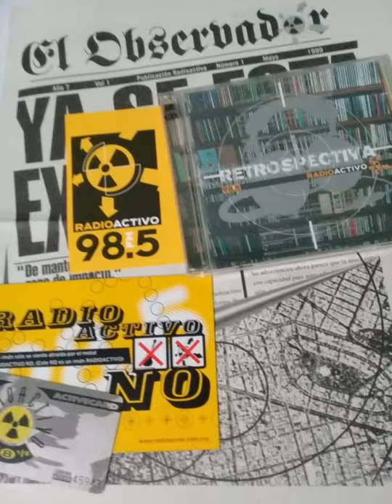Fragmento Programa Fernanda Tapia (2000) | Radioactivo 98.5 FM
Audio cortesía de Retrospectiva 98 1/2, escuchen su estación por internet ATENCION: El presente audio puede contener información sensible para algunos escuchas. Puede incluir opiniones y contenidos no apropiados para todos los públicos. Debido a la fecha de su emisión, puede incluir información desactualizada y/o considerada ofensiva para los estándares actuales. El proposito de estos audios es la consolidación, registro y archivo de contenido de la estación XHDL Radioactivo 98.5, el omitir o censurar partes de éstos sería equivalente a negar el contexto social en el que fueron presentados. Se recomienda discreción y criterio antes de escuchar. Gracias.

Estos videos son subidos con fines de preservación, archivo y remembranza. Todo sin fines de lucro.

Algunos audios contienen fallas de origen.

Las opiniones expresadas en estos audios pertenecen exclusivamente a los individuos que las expresan y no reflejan el punto de vista de este canal.

Los audios aquí presentados se han recopilado de muchas fuentes a través de los años. Algunos sitios, que aun existen (páguenles una visita), son :